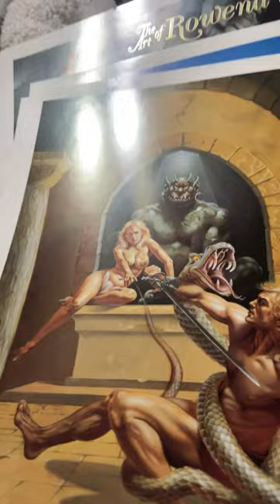The art of Rowena #1980’s